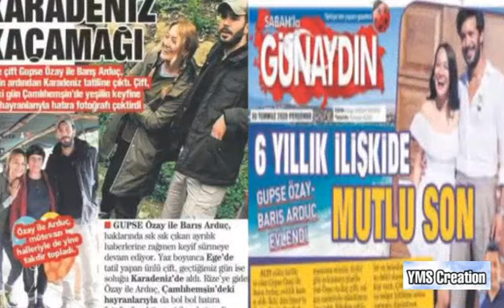Baris Celebrities 90k followers of his Instagram account lTurkish Celebrities Relation| YMS Creation